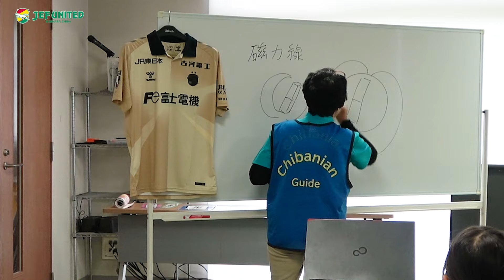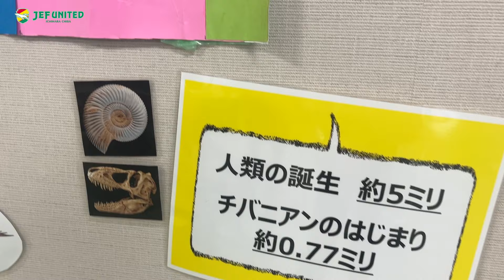ジェフ色のなつ「探ろう！チバニアンのヒミツ」